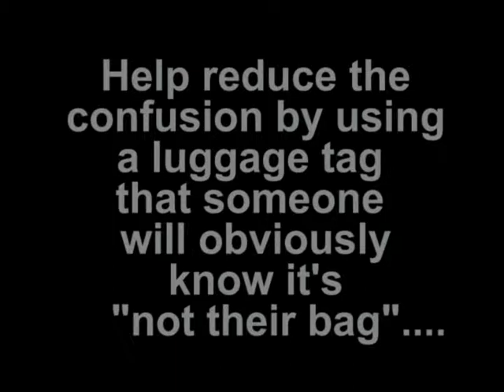Tude Tag - Attitude Luggage tag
Five Reasons Why You Should Use Tude Tags  Luggage Tags

   1. They make it easier for you to immediately identify your bag on the carousel.
   2. They reduce the chance of someone else accidentally confusing your bag for theirs
   3. If a thief is looking for a bag to steal, they may be less likely to steal one that they can't pretend, if caught, they had mistakenly thought it was their bag.  Generic plain suitcases are stolen much more frequently than distinctively marked ones.
   4. If someone takes your bag with this tag, you have a better chance of identifying it as it is being carried away.
   5. If your bag is lost or misdirected, and someone else is charged with trying to find, Tude Tags make it easier and quicker for the people searching for it to find and identify it in a sea of black luggage.

Where "Not Yours" Luggage Tags are Useful

Not Yours or Wrong One luggage tags are not only used to help find your luggage at airport baggage claim carousels quickly (but that was their first purpose), they are also useful when your bags are being cared for while being moved with tour groups, cruise ships, train travel, early hotel check-in/out periods, convention and trade show booths, or any other situation where your bag may be mixed or confused with someone else's.
Attitude Luggage Tag Ownership / Destination Pocket

Inside the nylon webbing of the Tude Tags are two, clear plastic sleeve compartments. The first compartment is made for your ownership / personal information.  On the other side is a place to hold a copy of your current trip itinerary, so that if your bag gets separated from you, the carrier or finder will know where you are so your bag can be forwarded to you.
Wrong One Luggage Tags Feature Rugged Construction  - Built to Withstand the Airport Luggage Handling Process

Tude Tag luggage tags are very robust and are almost indestructible in order to withstand the rigors of baggage handling systems.

The main portion of the Tude Tag is constructed of bright yellow strip of heavy duty polyester webbing, which is 1 ½ inches wide by 7 inches long, and is embroidered with the statement of your choice.

At one end of the Tude Tag is a welded, triangular, steel, no catch ring.  Attached to this ring is a round steel ring, which is then attached to your luggage.  All aspects of the Tude Tags are designed to be "airport baggage system friendly." They do not have any sharp edges or anything likely to get caught and mangled in the automatic baggage handling systems at airports, unlike other cheaper plastic or leather strap luggage tags with buckles.
Luggage Tag Identifiers